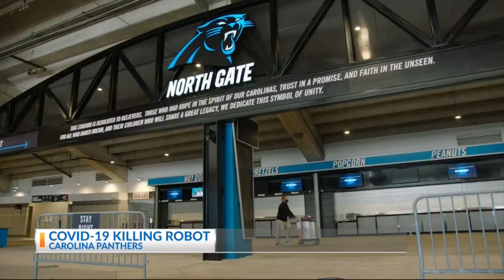Carolina Panthers COVID-killing robot